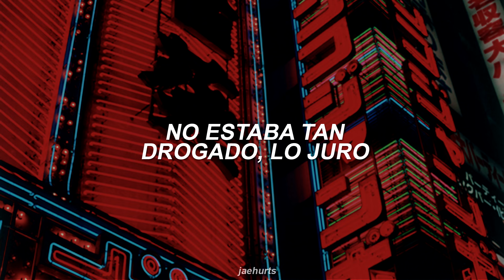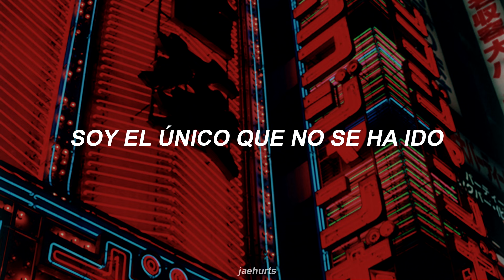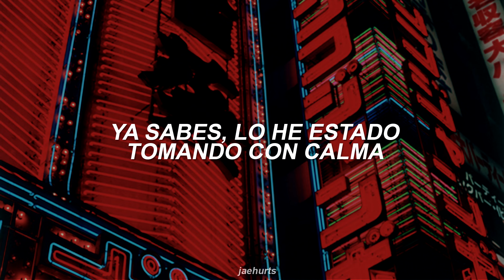chase atlantic - right here ; español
✰˛ʾ˖artista: chase atlantic
✰˛ʾ˖canción: ozone
✰˛ʾ˖album: part one